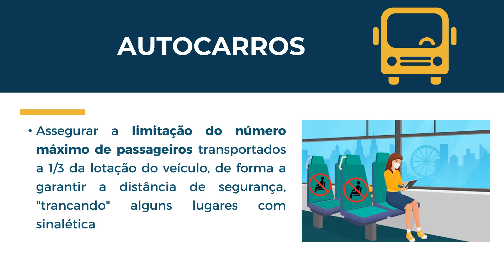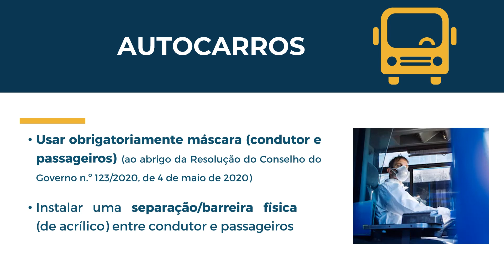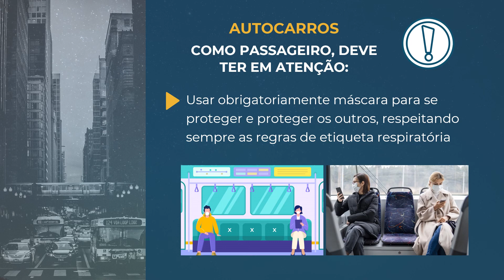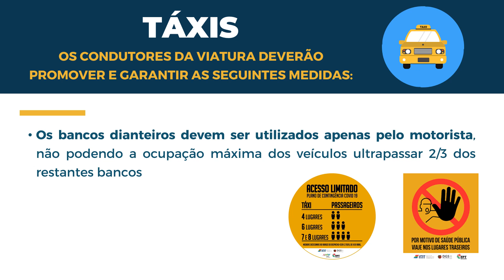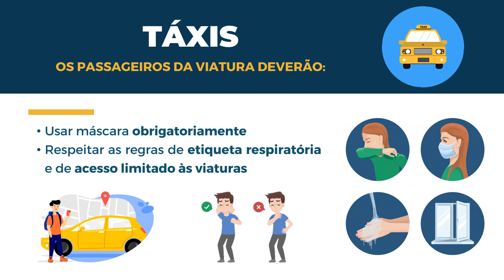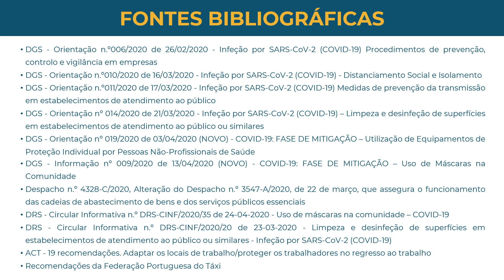Prevenção do Contágio COVID-19 em transportes particulares e públicos dos Açores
Vídeo produzido pela Inspeção Regional do Trabalho com recomendações para minimizar o risco de contágio de Coronavírus em contexto de transportes terrestres, públicos ou particulares.